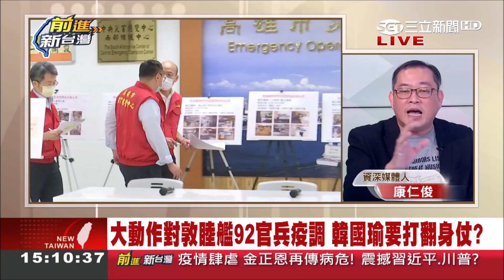先製造恐慌再說!? 韓國瑜:9市民疑似感染！ 超前部署趁機打翻身仗!?｜許貴雅主持｜【前進新台灣焦點話題】20200421｜三立新聞台